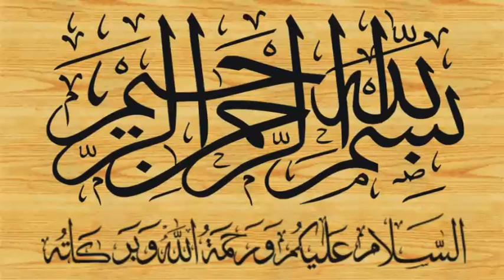Qari Abdul Hafeez Sahib Faisalabadi ka Shagird Zaid Bismil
Khateeb Asia Qari Abdul Hafeez Sahib Ka Shagird Zaid Bismil

 2019 New Full HD

مقصد آمد مصطفیٰ ﷺ صلی اللہ علیہ وآلہ وسلم سیرت و فضائل نبوی ﷺ; اسمائے  حضرت خاتم الانبیاء محمد
معراج روحانی یا جسمانی
‎حدیقۃ الصالحین · ‎صحیح مسلم · ‎سیرۃ خاتم النبیین صلی اللہ ... · ‎منتخب احادیث

Isra and Mi'raj
(معراج)معراج اخلاق للہ تعالیٰ کا اپنے حبیب
Old Speech پرانا بیان تقریر
Holy Names of the Prophet Muhammad (PBUH)
Shan e Mustafa | 12th Rabbi ul awal   Eid e Milad un Nabi | 10th Nov 2019. Shan e Mustafa " Debate competition | Topic | Nabi Hamare Bari Shan Wale.
Seerat Fazail nabvi isma e Hazrat Khatamul Anbia Muhammad meraj ikhlaq
ka beta barelvi stage par b bay had maqbool